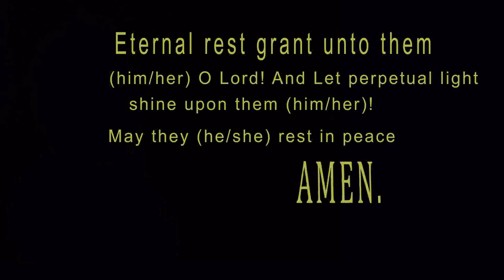November 1 2012